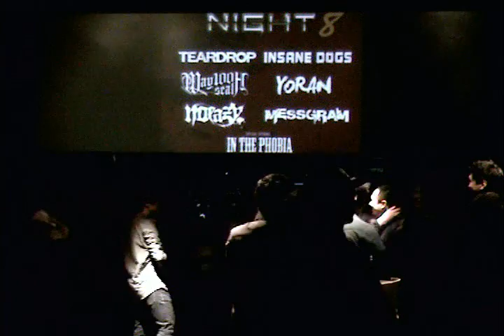Way100Seal.H 웨이백씰에이치 - Full live 퀸라이브홀 141220